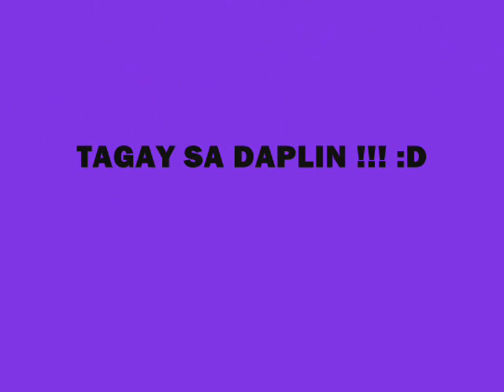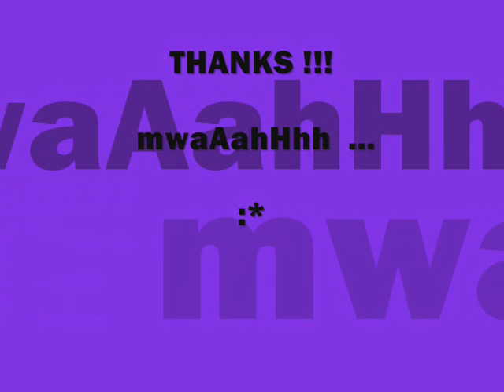Young Wild & Free - FCB Family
LONG LIVE GUYZ !!